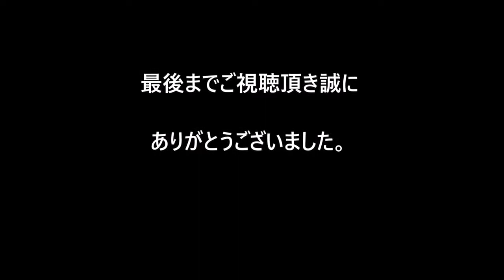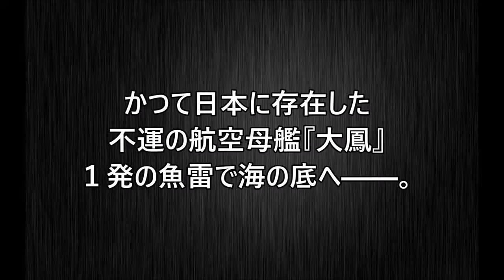【無念の航空母艦】たった一発の攻撃で海の底へ？旧日本海軍の航空母艦 装甲空母『大鳳』に起きた悲劇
拡散希望動画です。それでもよければよろしくお願いします。.

【無念の航空母艦】たった一発の攻撃で海の底へ？旧日本海軍の航空母艦 装甲空母『大鳳』に起きた悲劇 たった一発の攻撃で海の底へ？旧日本.

【呪われた潜水艦③】ドイツの潜水艦Uボート『U17』に起きたミステリー 殉職したはずの副長が姿を現す ドイツの潜水艦Uボート。 数々の戦果を.